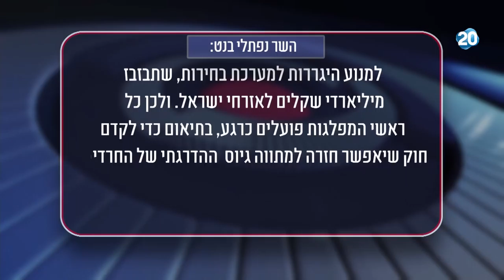הפטריוטים - מי בעד בחירות?